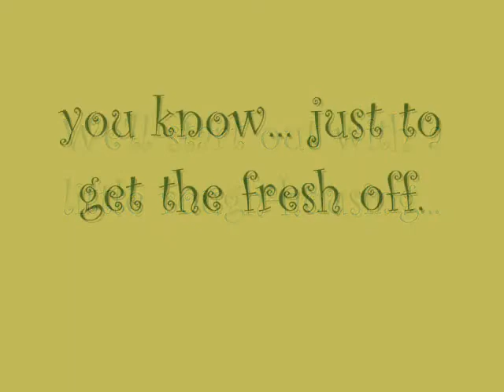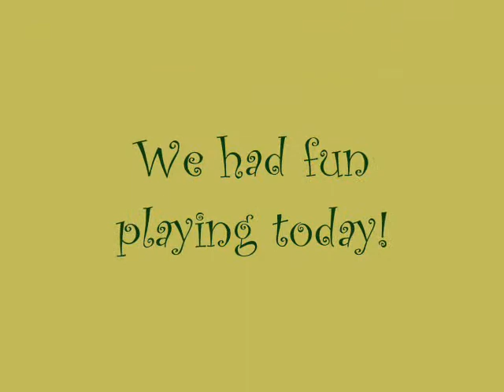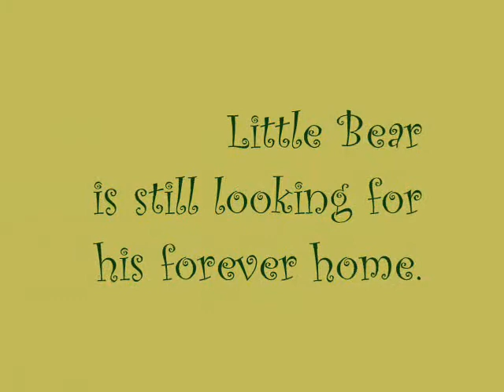Playing With Little Bear.wmv